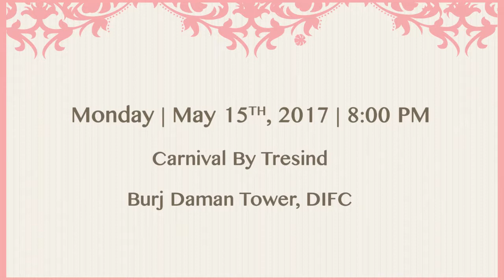Concept Networking Event at Carnival by Tresind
Business Networking Event organised by the Concept Brands Group inviting Brand Principals and Licensees from various fields to interact over some drinks and music.